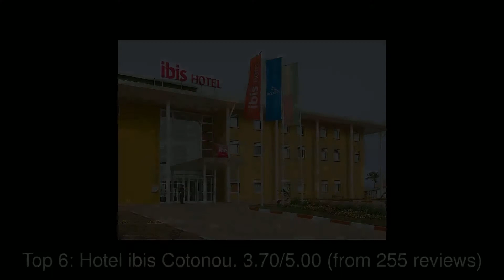Best Hotels you MUST STAY in Cotonou, Benin | 2019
Cotonou (French pronunciation: ​[kɔtɔnu]; Fon: Kútɔ̀nú), is the largest city and economic centre of Benin.

1: Azalaï Hôtel de la Plage
2: Bénin Royal Hôtel
3: Hotel du Lac
4: Sun Beach Hôtel
5: Hotel Novotel Cotonou Orisha
6: Hotel ibis Cotonou
7: Maison Rouge
8: Hotel du Port
9: Nobila Airport Hotel
10: Méditerranéen Hôtel